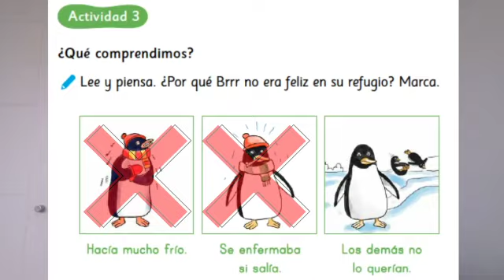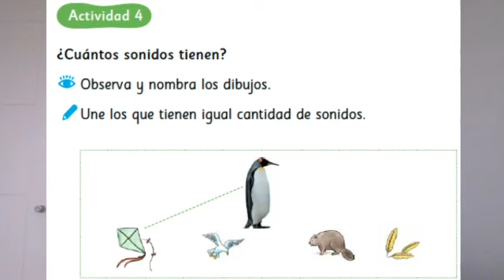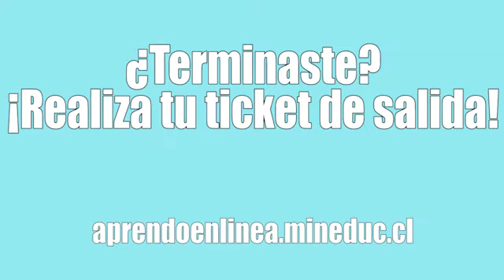[Aprendo en línea] -Leo Primero - Clase 46 Lenguaje y Comunicación 1° Básico